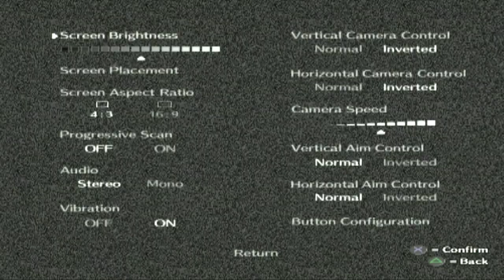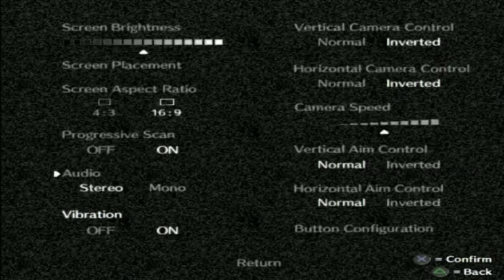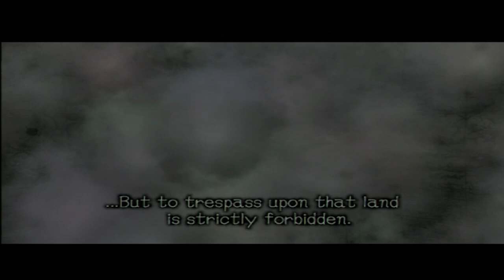Shadow of the Colossus #1 - Revisiting a beloved game (PlayStation 2)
First real YouTube video. I am pretty proud of it. There is a lot of room for improvement, but that is part of the fun. Thanks again to anyone who decides to spend their time with me.

The music of the game was composed by Kow Otani and is the intellectual property of him and Sony/PlayStation Studios.